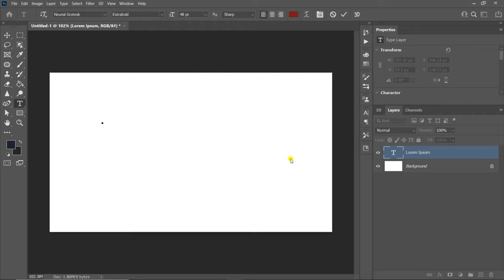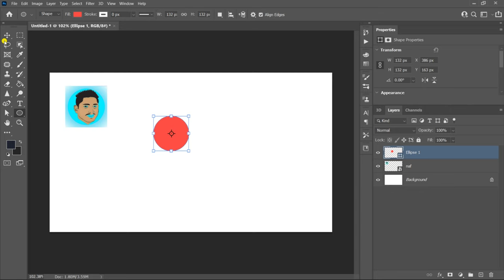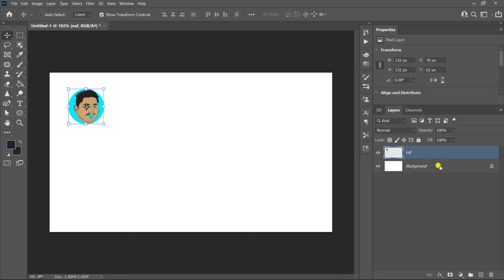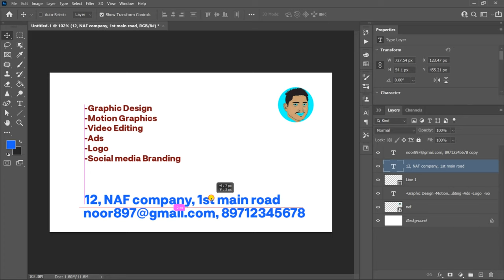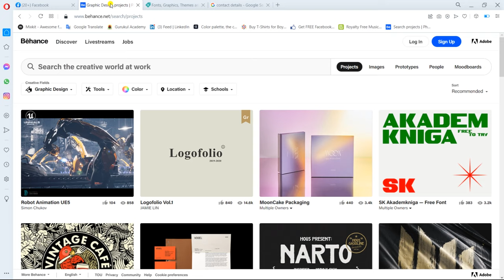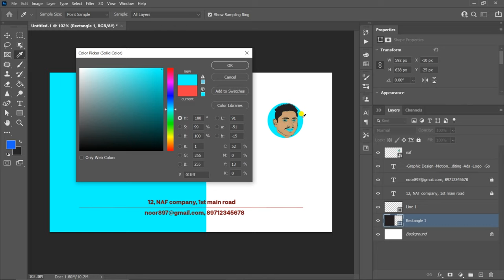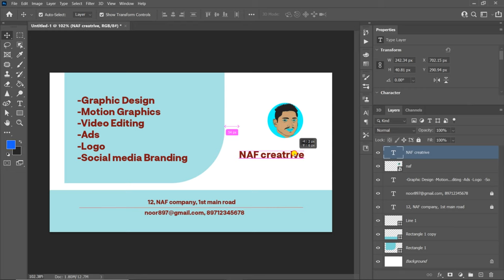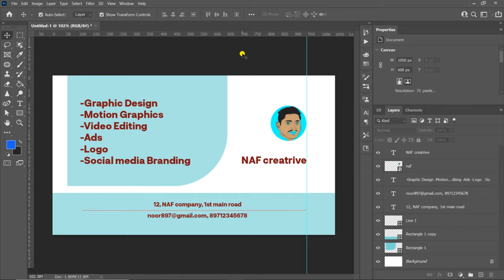🤯Business Card Design - Principles & Tech In Nepali (C-5)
Card Design Principles & Tech In Nepali Photoshop Design Tutorial

In this video i will show show to design business card class here i will tell you scratch to advance experience, which i learn from my work. basically vesting/business card size is 3.5/2cm - 1050/600px horizontal or vertical you can decide for your design.

What the Purpose of Card design?
Every where you can see deferent definition about card- basically small card identifying  your company work, connection with business. Tell someone what you do & how they can get in touch you. You will show your branding essentials. the name of you business, logo, tagline, contact, location etc.
Business/ visiting card is your 1st impression to reach your late

Luxury business card design
Business card design mockup